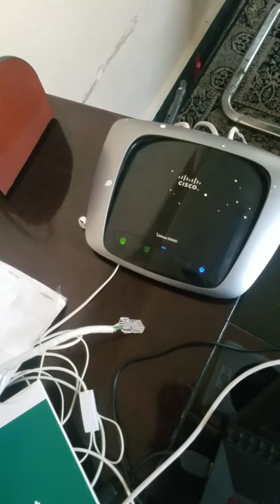rj45 crimping tutorial - how to connect rj45 connector - cat 6 cable connection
rj45 crimping tutorial - cat5e color code - wire tracker (step by step)
rj45 crimping tutorial   how to connect rj45 connector   cat 6 cable connection tutorial نصب آرجی۴۵
This video shows how to connect rj45 connector or straight cable or lan cable (rj45 cable) using rj45 connector (rj45 connectors). I am using color code B in cat 6 cable (Ethernet cable).